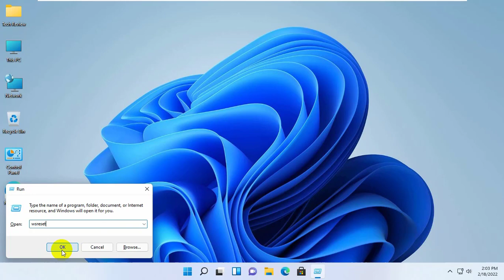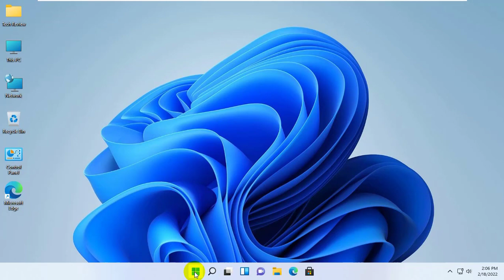(Solved) Microsoft Store Error Code 0x87E10BCF In Windows 11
Hi, this is Rubel from Tech Review, today I am here to show you, how to fix Microsoft Store Error Code 0x87E10BCF In Windows 11. To fix this error...

Tech Review